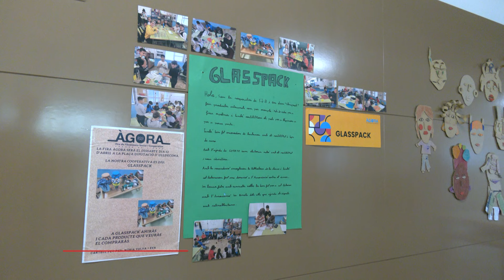Els alumnes de l’escola Ramon y Cajal d’Ulldecona s’endinsen en el món cooperatiu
Per segon any consecutiu, els alumnes de cinquè de l’escola Ramon y Cajal han participat en el programa de foment de l’emprenedoria i el cooperativisme a les escoles de la Diputació de Tarragona. El director de l’escola, Robert Andrés, explica que la iniciativa ha permès reforçar la responsabilitat social de l’alumnat.

El projecte compta amb el suport de l’Ateneu Cooperatiu de les Terres de l’Ebre. De fet, enguany els alumnes van poder exposar i vendre els seus productes  a la Fira Àgora, la fira d’economia social i cooperativa que es va celebrar a Ulldecona.

El diputat delegat de gestió de persones i talent de la Diputació de Tarragona, Joan Castor Gonell, ha destacat que el programa contribueix a l’assoliment de les competències bàsiques entre alumnes.

L’alcaldessa d’Ulldecona, Núria Ventura, afirma que el projecte a les escoles contribueix a traslladar els valors del cooperativisme al conjunt de la societat.

L’escola Ramón y Cajal és un dels 10 centres educatius de la demarcació que participen enguany en el programa.